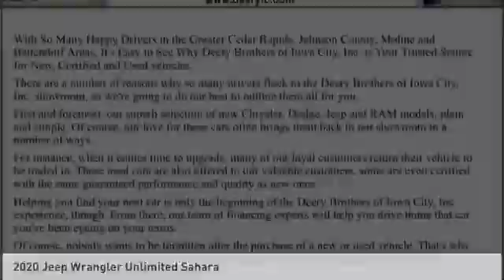2020 Jeep Wrangler Unlimited Iowa City IA J3843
2020 Jeep Wrangler Unlimited Sahara

Deery Chrysler
651 Hwy. 1 West

Looking for the right vehicle? Today could be your lucky day. this 2020 Jeep Wrangler Unlimited could be yours.